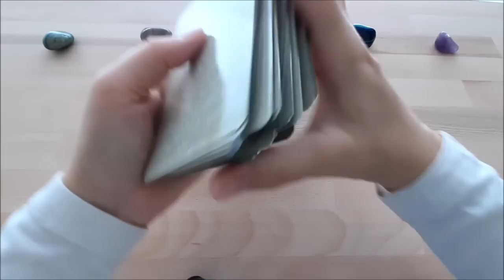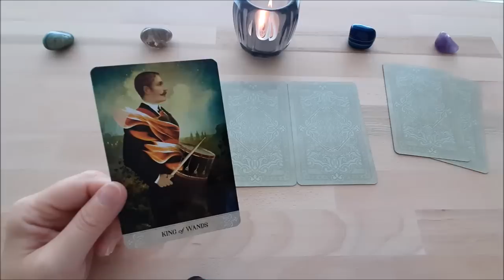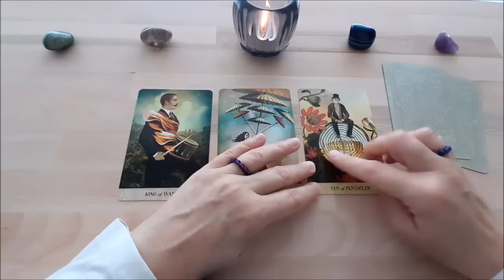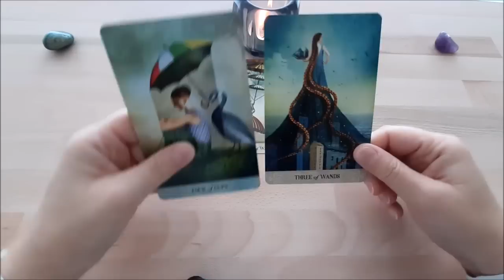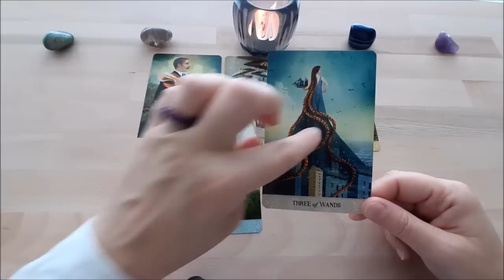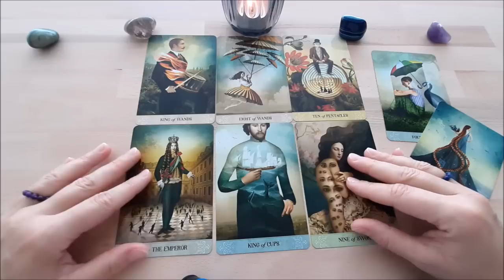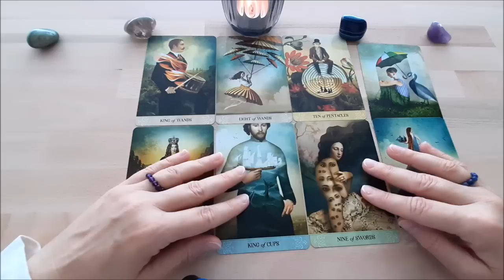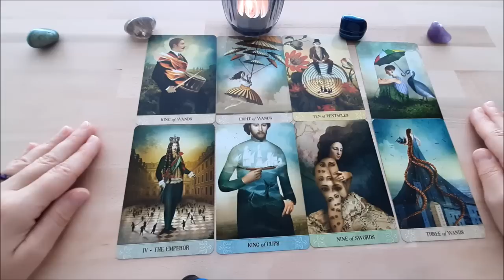Seine Gefühle für Dich | Jemand ist Feuer und Flamme | Es brennt lichterloh | Kontakt | Hoffnung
In diesem Tarotorakel werden dir die Gefühle von deinem Gegenüber offenbart. Wenn Du wissen möchtest, welche Gefühle Er oder Sie heute oder zur Zeit hat, und zwar im Bezug auf dich, dann wird dir diese Tarotlegung einen Einblick gewähren. Diese Kartenlegung zeigt dir die Gefühlswelt von deinem Gegenüber. Dabei kannst du entscheiden, wer dein Gegenüber ist. Die Karten zeigen, dass jemand für dich brennt. Jemand ist Feuer und Flamme für dich, in diesem Tarotreading. Die Karten zeigen starke Gefühle, und auch das Verlangen nach dir. Die Leidenschaft brennt einfach lichterloh. Dein Gegenüber will den Kontakt mit dir hegen und pflegen. Wenn kein Kontakt bestehen sollte, dann wird dieser aufgenommen werden. Das Tarot zeigt, dass Er oder Sie die Hoffnung hat, dass sich alles gut entwickeln wird.

"Am Anfang gehören alle Gedanken der Liebe. Später gehört dann alle Liebe den Gedanken."
(Albert Einstein)